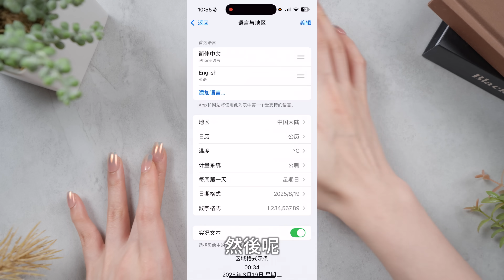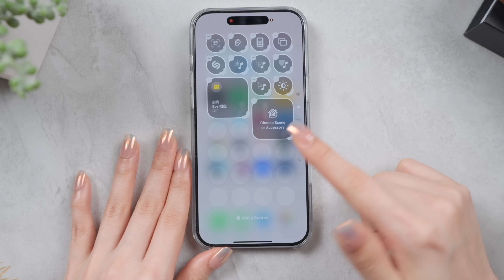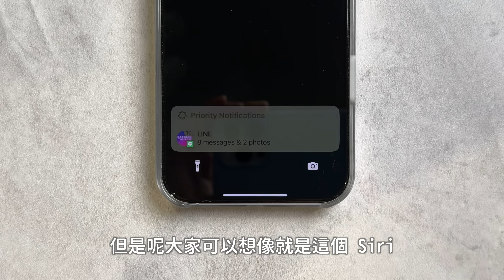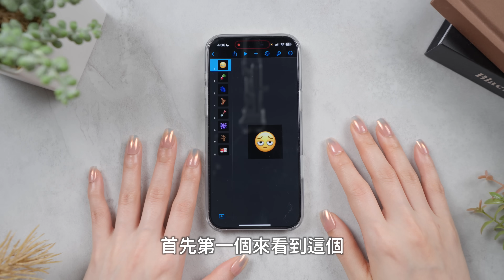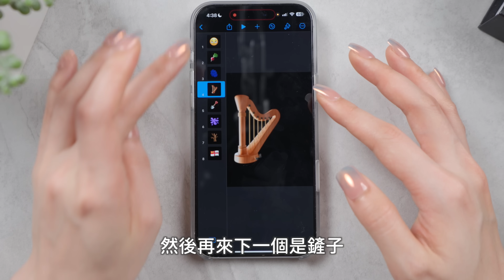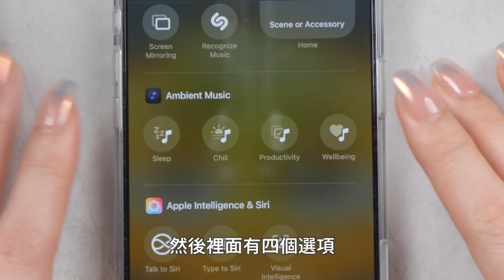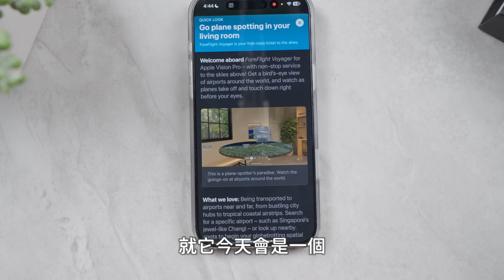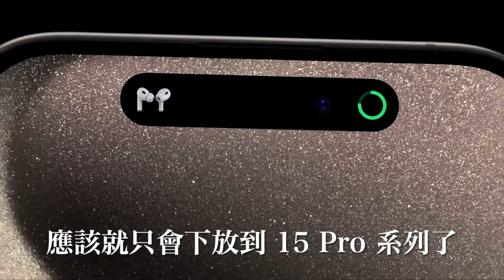iOS18.4正式版 五大必學功能！教你免費聽音樂 新Emoji AI下放15Pro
大家安安～今天要來跟大家分享 Apple 最新的更新！這次 Apple Intelligence 終於加入了超多新語言支援，包括法文、德文、西班牙文等八種語言，而且歐洲用戶現在也能完整體驗這些功能啦！另外，視覺辨識功能也正式下放到 15 Pro 系列，還有全新的環境音效、新增的 Emoji 和捷徑 App 超多新動作等等～想知道這些新功能怎麼用、有什麼實用之處，就趕快點進來看吧！保證讓你的 iPhone 變得更聰明又好用！